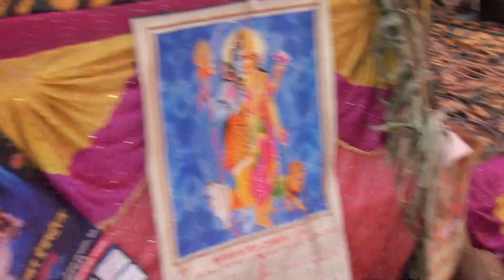ममताव्यास जी ने गाया एक,नयाभजन और लोगों से कहा जो कोई,सत्संग पहले गाता आनंद उसको ज्यादा आता